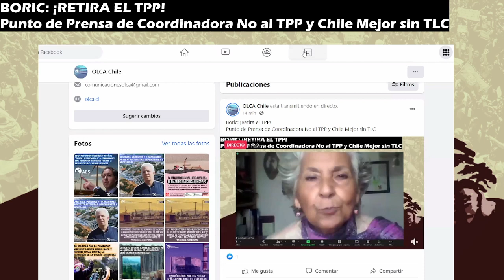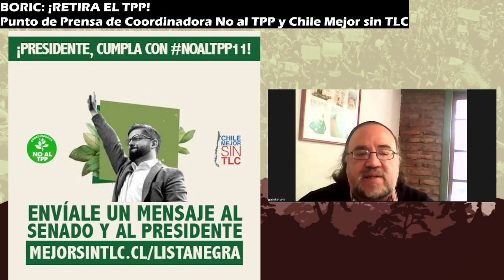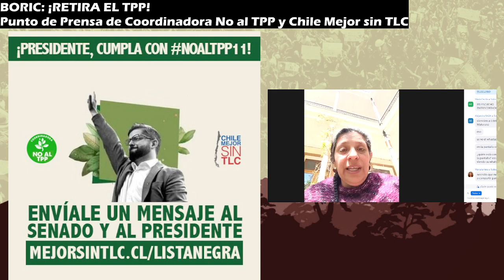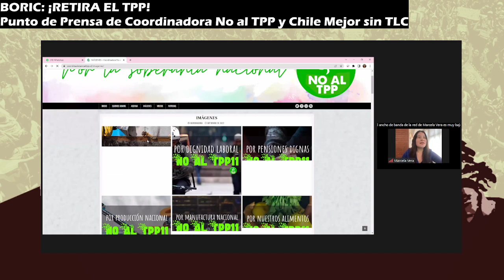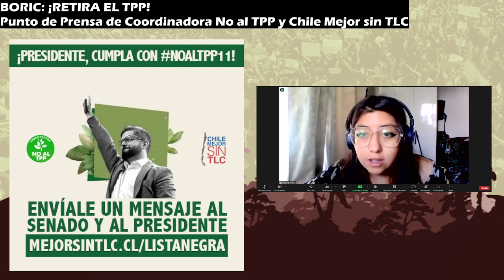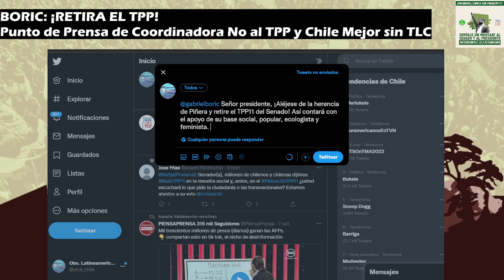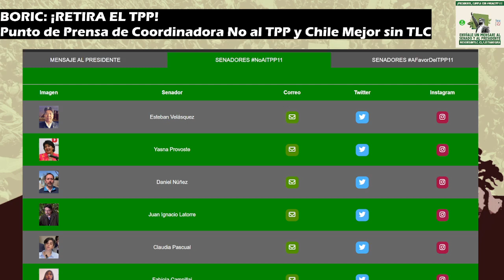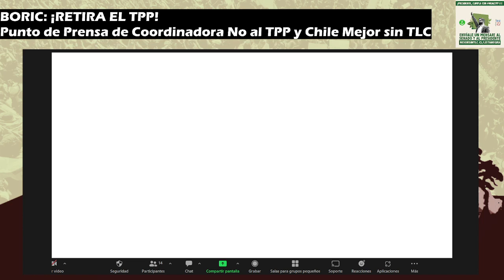Punto de prensa| Boric: ¡Retira el TPP!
Boric: ¡Retira el TPP!
Punto de Prensa de Coordinadora No al TPP y Chile Mejor sin TLC
Observatorio Latinoamericano de Conflictos Ambientales – OLCA
Av. Alonso de Ovalle 1618-A. Santiago, Chile